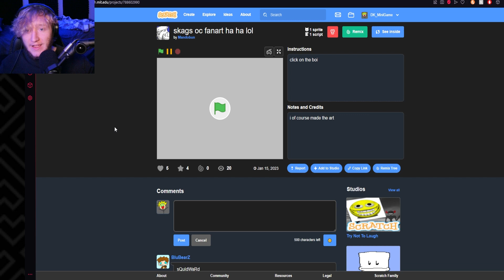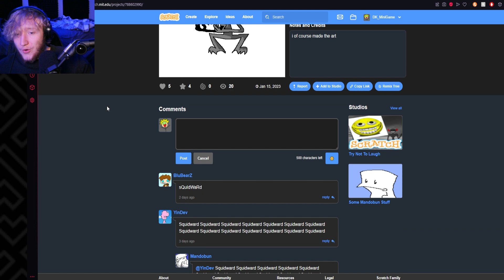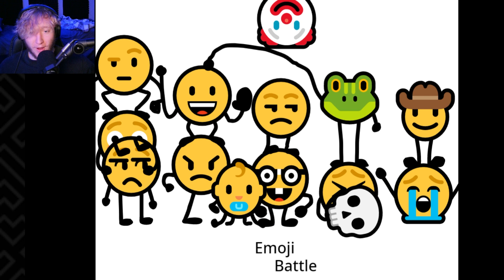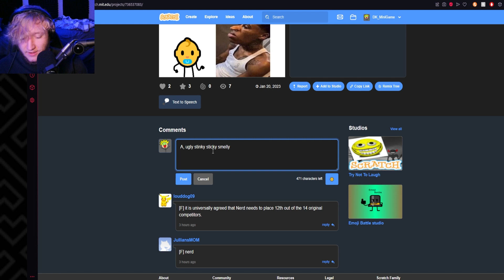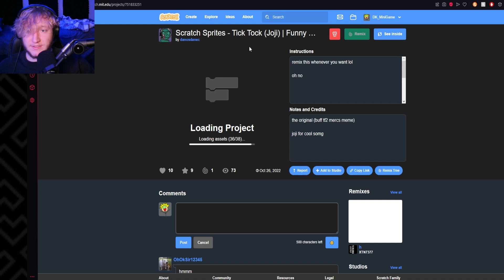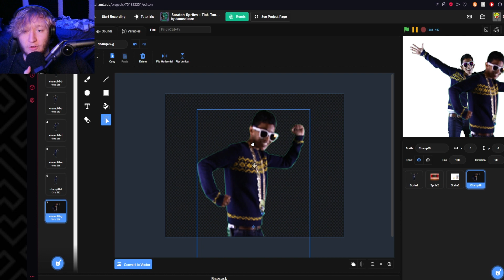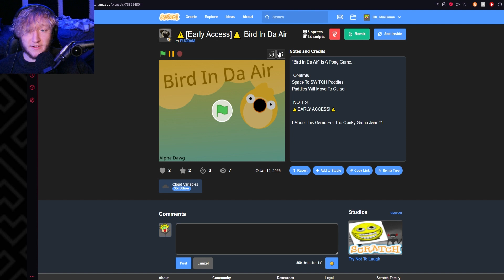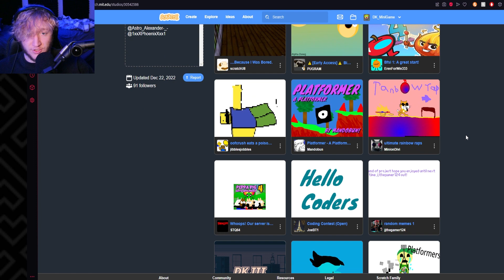FUNNIEST Scratch Project You've EVER SEEN!!! | Try Not To Laugh